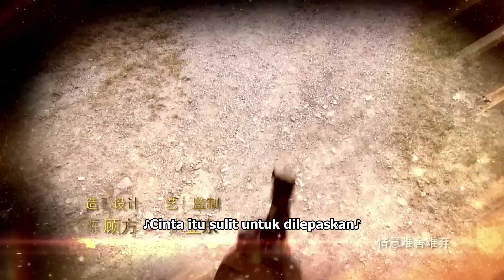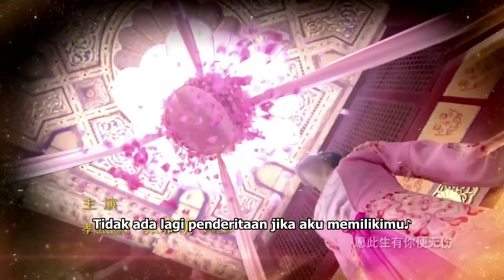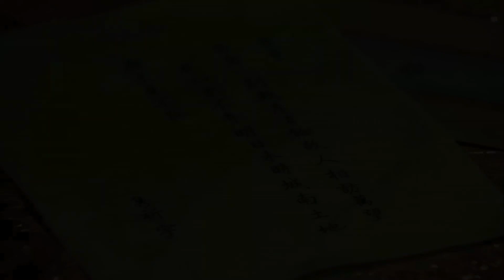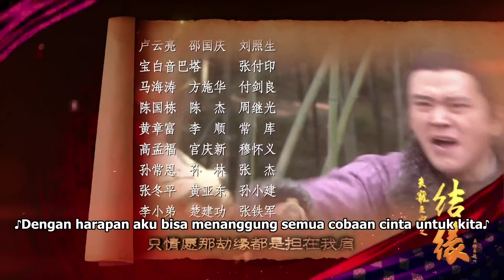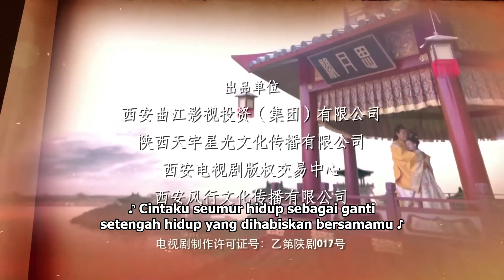【INDO SUB】The World of Love EP13 | KUKAN DRAMA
Sinopsis
Yuan Yue Zheng mungkin bisa menjalani kehidupan yang riang dan bahagia. jika dia tidak mencintai Pangeran Sulung Feng Lin yang ambisius. Sementara itu, adik laki-laki Feng Lin, Putra Mahkota Feng Xun sangat mencintai Yue Zheng. Namun, Yue Zheng tidak tahu bahwa Feng Lin diam-diam jatuh cinta dengan putri Jenderal Du, Du Si Yu, atau bahwa dia berencana untuk mengambil posisi saudara laki-lakinya untuk menjadi Raja berikutnya. Ketika Feng Lin memutuskan untuk menggunakan Yue Zheng untuk membantunya mendapatkan tahta melalui aliansi pernikahan. Yue Zheng sangat gembira dan menikahinya. Feng Lin pada awalnya tidak peduli pada Yue Zheng, tapi dia perlahan-lahan jatuh cinta padanya setelah berkali-kali dia mengorbankan dirinya untuk membantunya. Tetapi terlepas dari niat murninya terhadapnya sekarang, tindakan dan motif Feng Lin di masa lalu kembali menghantuinya dan menyebabkan Yue Zheng salah paham dengannya. Du Si Yu menggunakan kesempatan ini untuk menikah dengannya tapi gagal mendapatkan kembali cinta Feng Lin. Akhirnya, kegigihan dan ketulusan Feng Lin kepada Yue Zheng menyelesaikan kesalahpahaman mereka dan dia berhasil merebut kembali hati Yue Zheng lagi.